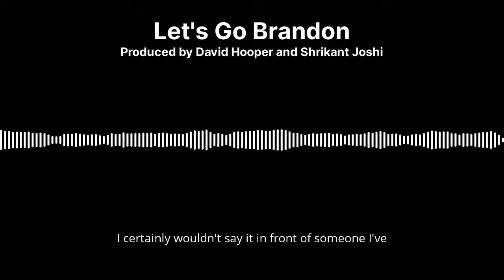Let's Go Brandon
Brandon is going places and, everywhere he goes, dark secrets come crawling out of the woodwork ...

Narration: David Hooper
Script: David Hooper & Shrikant Joshi
Editing & Mixing: Shrikant Joshi
Sound effects from BBC Sounds